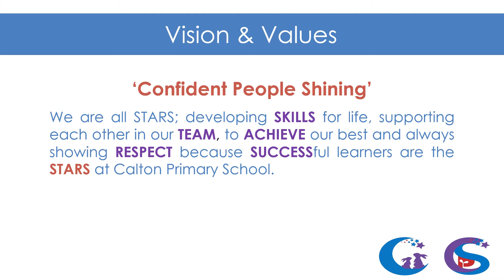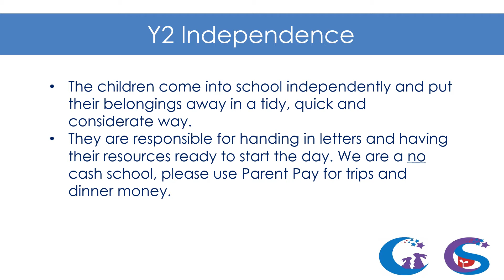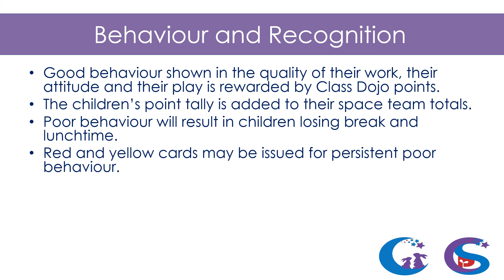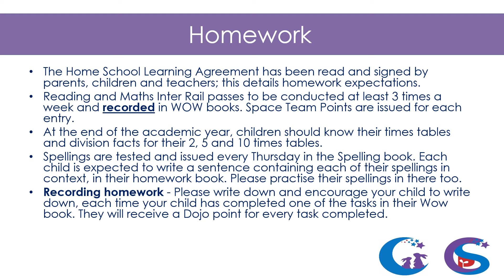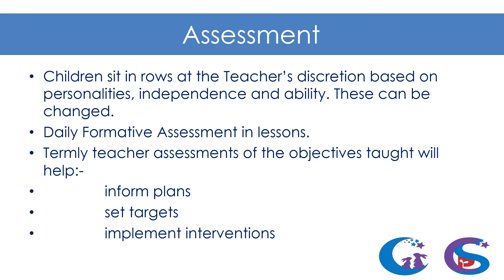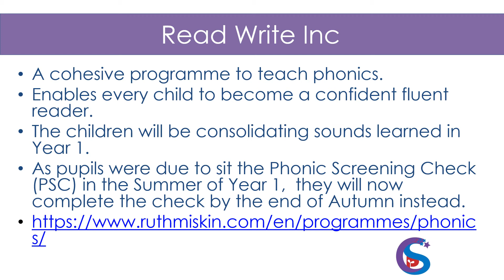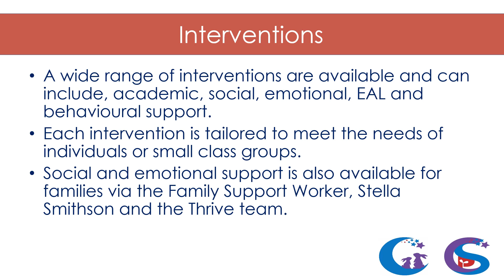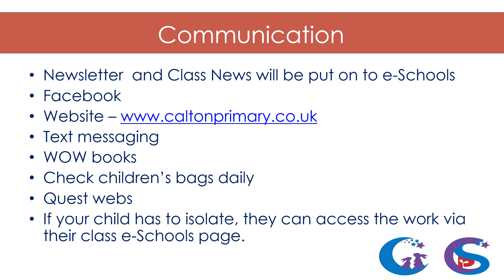Y2 Expectations Evening Document